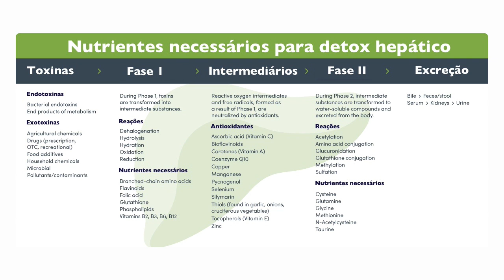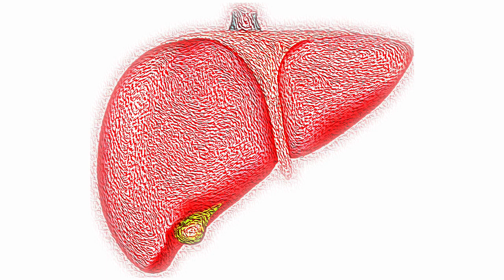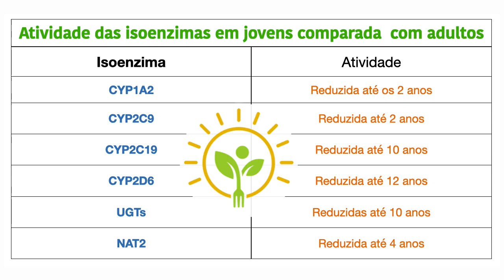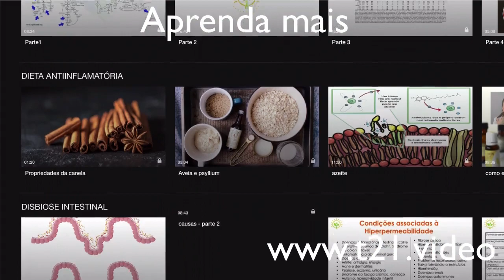Alterações hepáticas em crianças após uso de suplementos ou medicamentos | Entenda o fígado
O fígado de crianças não tem a mesma maturidade do mesmo órgão nos adultos. Entenda mais neste vídeo. Compartilhe se achou interessante.